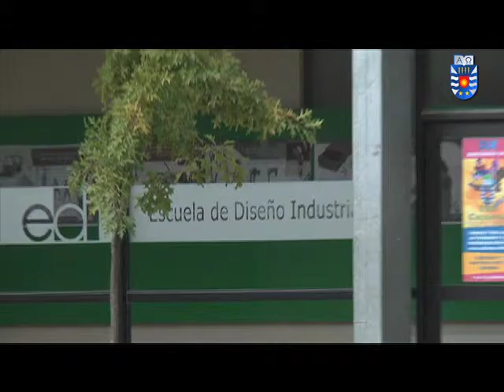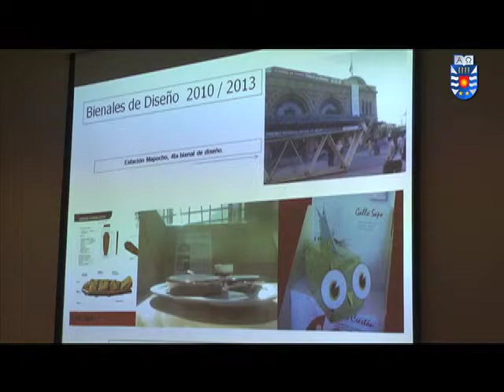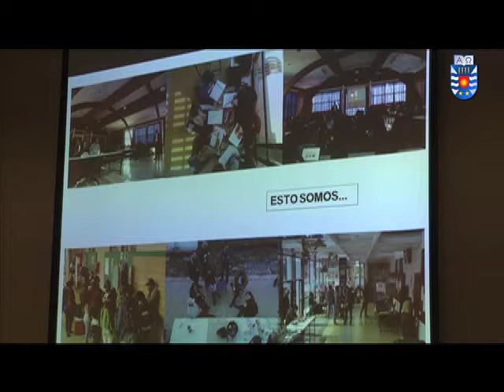Grupo de Diseño recibió acreditación como Centro de Emprendimiento e Innovación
El aporte del Grupo de Investigación en Diseño de nuestra casa de estudios al desarrollo de proyectos y empresas innovadoras, a la formación de emprendedores y a la difusión de la innovación, fue unánimemente destacado durante la ceremonia de entrega del reconocimiento que le otorgó el Consejo Nacional de la Cultura y las Artes -CNCA-, que lo acredita como Centro de Emprendimiento e Innovación desde el Diseño.